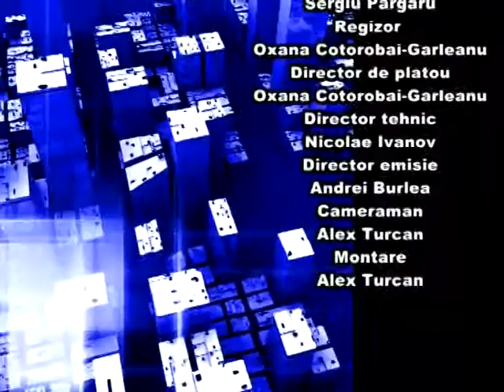Sinteza 18 11 2011